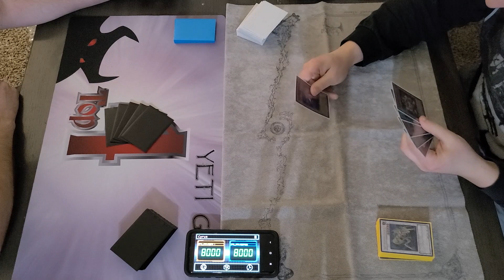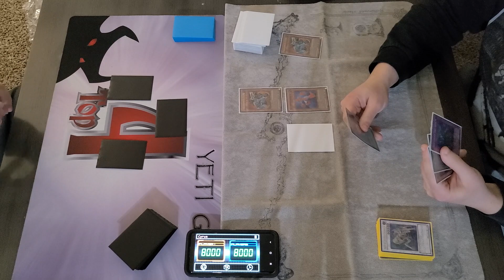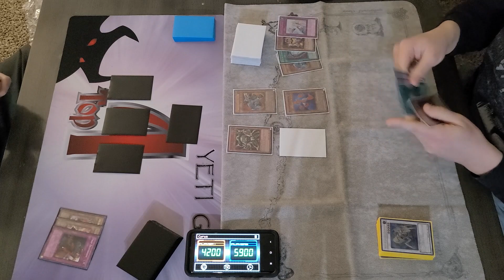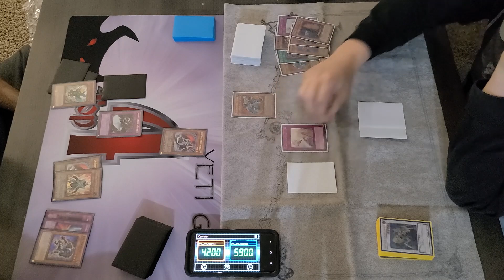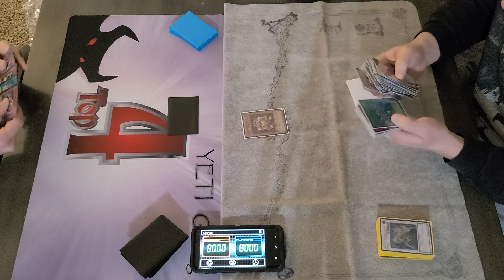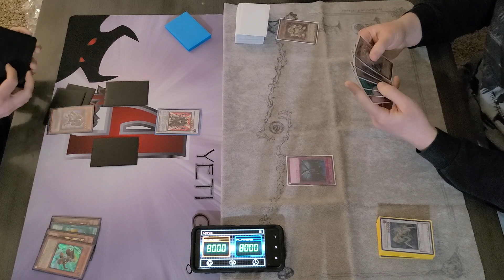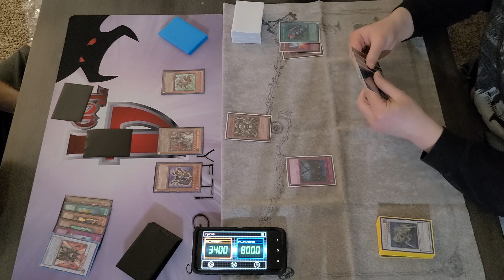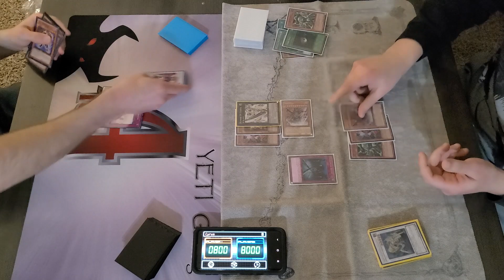Machina Gadgets vs X-Saber Turbo Full Match (September 2011 Format)